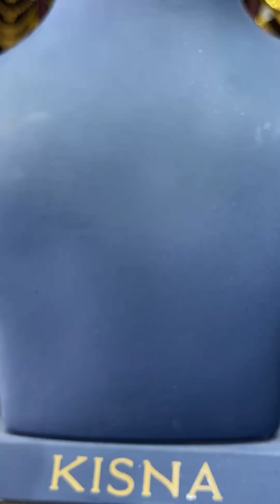মাত্র ২ গ্রামের পার্ল চিক্ || Pearl Sitahar || Necklace Design From 👉 The Janapriya Jewellers Tjj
🇮🇳Exclusive LIVE 🇮🇳
🇮🇳Today’s Gold Rate 22kt 916 HUID ₹6,750/g
🇮🇳Grand Independent Month Offer is on🇮🇳
❤️ON OFFER DISCOUNTED Making Charges Slabs for Direct Purchases:(For both online and Offline on Hallmark jewellery )
🇮🇳5g plus= 10% mc only!!
🇮🇳2-5g = 12% -13% mc only!!
🎁Assured Gold Gift on Every Purchase of ₹1Lakh!!
🇮🇳Huge Benefits on Old -Gold Exchanges 🙏
NOTICE:
The Janapriya Jewellers TJJ
Available Online Shopping Numbers:
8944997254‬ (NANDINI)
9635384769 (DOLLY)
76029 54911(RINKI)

sakha design
senco gold share
Sonar collection
Sonar sakha badhano
কঙ্কন ডিজাইন
পলা আংটি
১ গ্রাম জুয়েলারী
নতুন কানেরদুল নেকলেস
গিফ্টের নেকলেস
রতন চুর
mantasha design
lahori
jewellery live
pearl sitahar design with price
sitahar
the janapriya jewellers
gold pearl necklace designs with pri..
pearl choker necklace
pearl sitahar
gold design jewelry
gold pearl choker
gold sitahar design with price
pola badhano design with price
sita har
10 gram gold necklace
gold bauti design with price
gold chik design
gold choker design
gold jewellery
gold pearl sitahar
gold pearl sitahar design with price
janapriya jewellers
necklace designs
noa badhano design
paritosh jewellers
senco gold
sita har new design
sitahar collection
sitahar gold design
sonar pola
tanishq dharohar collection
chik gold design
choker gold necklace designsface pack for brightening skin
gold choker
S Swarnakar and sons
s swarnakar and sons reviews
moni's passion
pola badhano
choker necklace
gold jewellery
light weight gold necklace
choker design
gold choker design
jewellery
jewellery collection
necklace designs
paritosh jewellers
pola design
s Swarnakar and sons address
senco gold collection with price
ctvn tv live today
swarnakar jewellers
light weight choker gold necklace
bracelet
gold collection jewellery
gold necklace
loha badhano design
mukh pola design with price
new paritosh jewellers
pola necklace designs with price
pola ring design
shakha pola design
choker
dhar jewellers bowbazar
gold jevwellery collection bengali
light weight choker
light weight sakha badhanolightweight gold jewellery
pc roy johuree
pearl choker necklace
pola
pola bracelet designs
mangalsutra banane ka tarika
mantasa
mantasha
pearl choker
pearl sitahar
gold Jewellers
payal
payal designs
anklet
anklet designs
payal collection
kamarband
baby Bangles
Gold coin
jewellery
silver jewellery
silver
anklets
baby kamarband
kamarband designs
baby anklets
anklets designs
chain
noa bandhano
jewellery collection
jewelry collection
loha bandhano
noa bandhano
noa badhano
noya bandhano
noya bandhano
loha
noa
noya
noya design
gold bauti

Sakha Pola Design
LightweightGold Rings
Ladies Rings Collection
Indian Jewellery